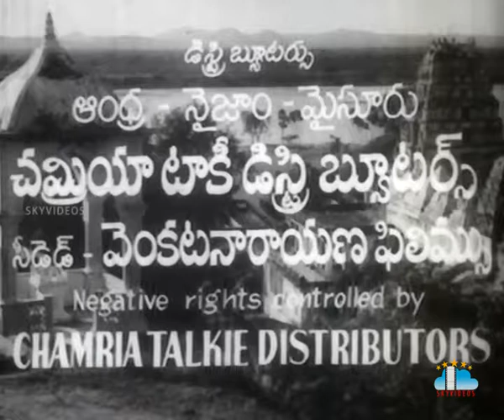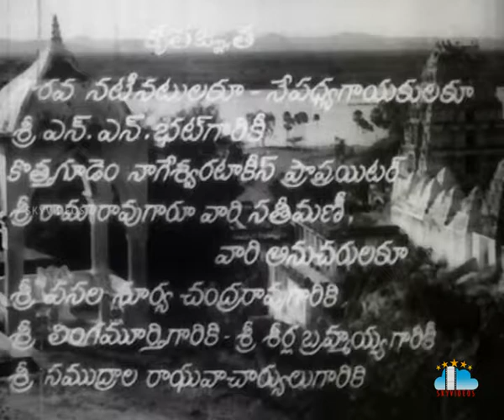Bhakta Ramadasu Telugu Full Movie | NTR | ANR | Shivaji Ganesan | Chittor V Nagaiah | Ashwathama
Watch & Enjoy BhaktaRamadasu Telugu Full Movie Exclusively on SkyVideos Telugu Channel, Baktha Ramadasu is a 1964 Telugu biographical devotional film, produced and directed by Chittor V. Nagaiah on V. N. Films banner. Starring Chittor V. Nagaiah in the lead role while N.T.RamaRao AkkineniNageswaraRao Shivaji Ganesan, Anjali Devi in special appearances and music composed by Ashwathama. The blockbuster film has garnered the National Film Award for Best Feature Film in Telugu, and has garnered several state awards.

Story:

Kancherla Gopanna’s uncles, Akkanna and Madanna are ministers in Golconda ruled by Tanisha. Ramadasu marries Akkanna’s daughter Kamala. In Bhadrachalam, Gopanna meets Kabir, a Rama devotee who renames him Ramadasu. Impressed by his selfless service, Tanisha appoints Ramadasu as the Tehsildar, the tax collector of Bhadrachalam. Ramadasu spends the tax money to build a temple for Rama. The letter he sends explaining this does not reach the Tanisha, due to a plot hatched by the Dharmakarta. A furious Tanish has Ramadasu imprisoned but on the day of his hanging, Lord Rama and Lakshmana appear in disguise before Tanisha, and pay him the amount due from Ramadasu. Tanisha realizes his folly and rushes to save Ramadasu from the gallows.